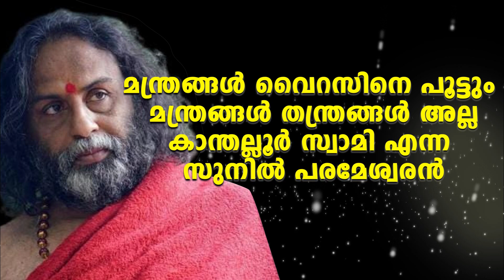മന്ത്രങ്ങൾ വൈറസിനെ പൂട്ടും മന്ത്രങ്ങൾ തന്ത്രങ്ങൾ അല്ല കാന്തല്ലൂർ സ്വാമി എന്ന സുനിൽ പരമേശ്വരൻ |SV